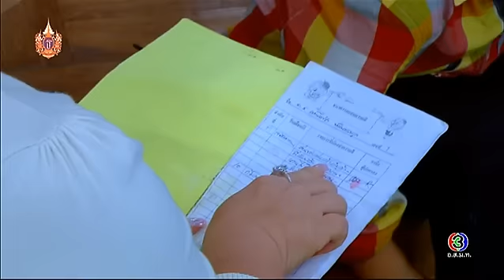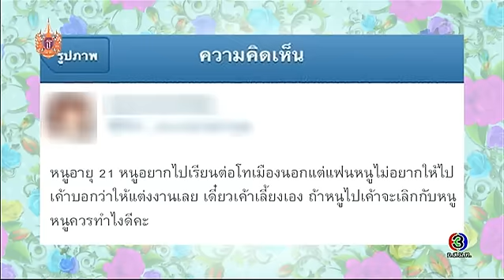สมาคมเมียจ๋า | น้องพลับ จุฑาภัทร เหล่าธรรมทัศน์ | 05-03-58 | TV3 Official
สมาคมเมียจ๋า
ออกอากาศ: วันจันทร์-วันศุกร์ เวลา 9.35 น.
รายการ “สมาคมเมียจ๋า” ที่ผู้หญิงต้องรู้ ผู้ชายต้องดู

ผู้ดำเนินรายการ : หนูแหม่ม-สุริวิภา นำทีม
“เมียพระเอก” เอ๋-พรทิพย์,
“เมียไม้เลื้อย” วุ้นเส้น-วิริฒิพา,
“เมียตลาด” หนิง-ปณิตา และ
“เมียตลก” ตั๊ก ลีลา

ติดตามดูรายการย้อนหลังต่างๆ จากช่อง 3 ได้ทุกวัน ได้ที่นี่